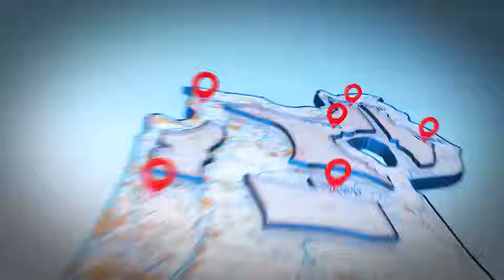מחוץ לבועה 21: המכללות האזוריות - גורם מכריע בהנגשת ההשכלה הגבוהה – חלק 1 – מוטי סדובסקי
מחוץ לבועה 21
 המכללות האזוריות - גורם מכריע בהנגשת ההשכלה הגבוהה – חלק 1
בהשתתפות מוטי סדובסקי , חבר נשיאות הלשכה לטכנולוגיות המידע בישראל
הפקה טופ ליין תקשורת בע"מ צולם בשנת 2017 עבור ערוץ 10